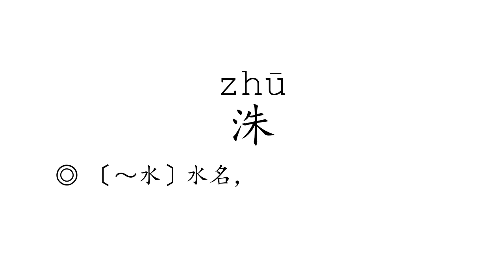Learn Chinese with strokes, pronunciation and words (How to pronounce Chinese character 洙)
How to write and pronounce the 3694th frequently used Chinese character: 洙.

1, The meaning of a word changes according to its tone.
2, It is the only pictographic language still in use today, which is quite intuitive.
3, It is one of the most ancient languages, but still adapting newly-created words stably.